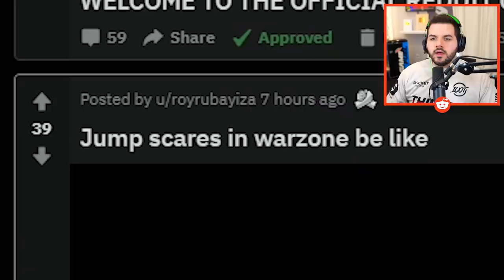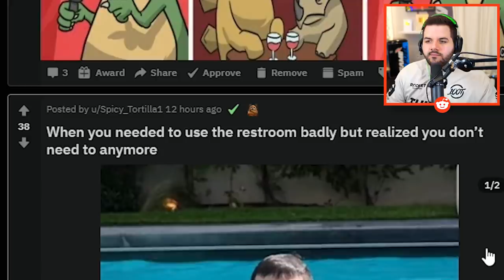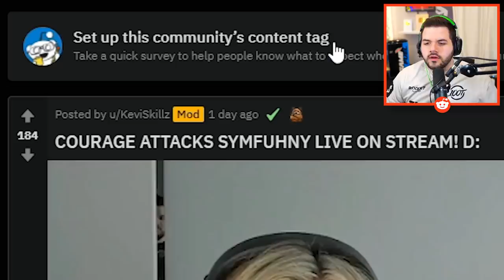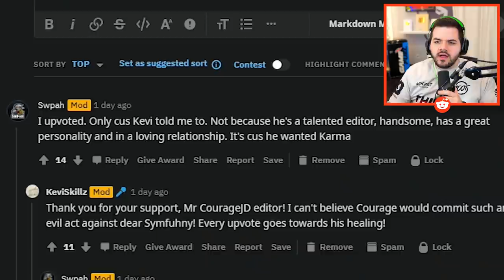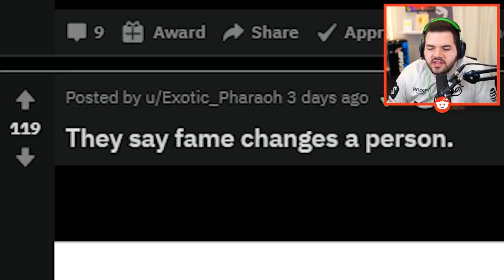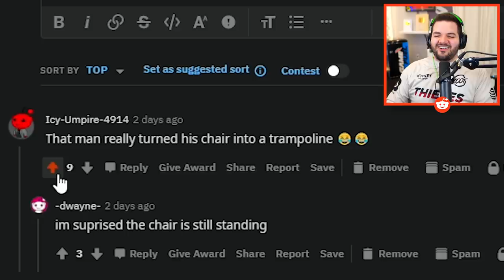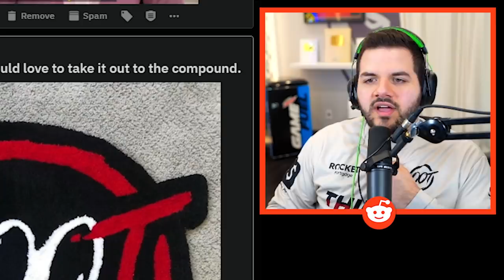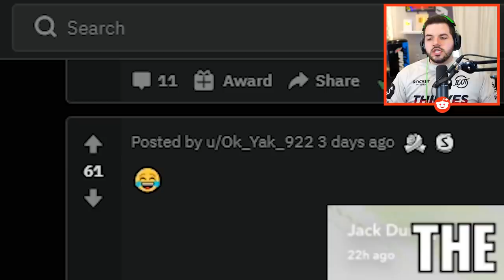Attacking Symfuhny LIVE on stream...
MTN DEW GAME FUEL is designed to give you an edge while gaming!